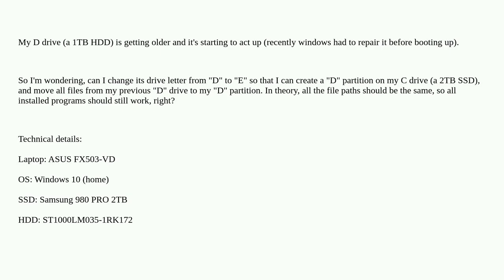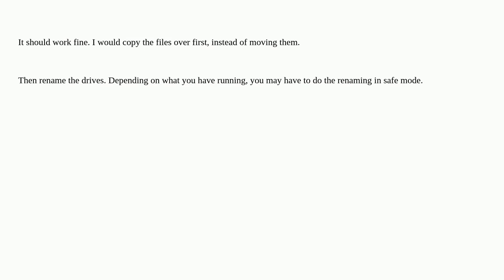Can I move my D drive to a "D" partition on my C drive?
A special thanks goes out to the community

  hard-drive ssd windows partitioning